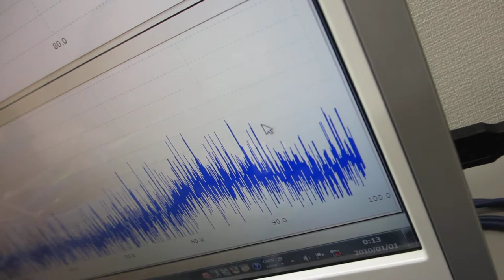超音波の非線形振動現象をコントロールする技術（超音波システム研究所）